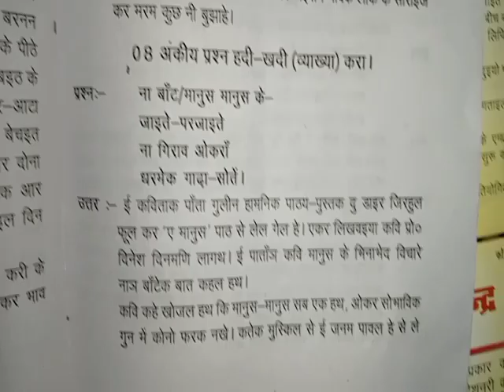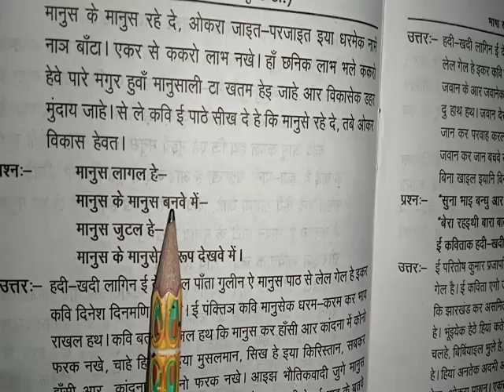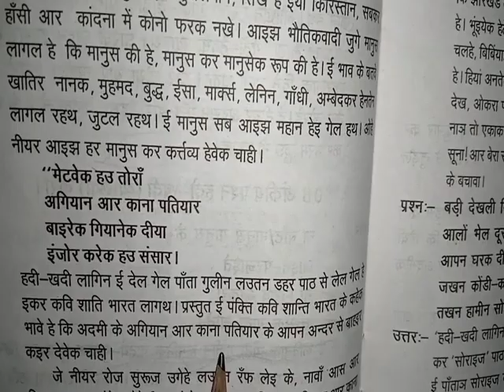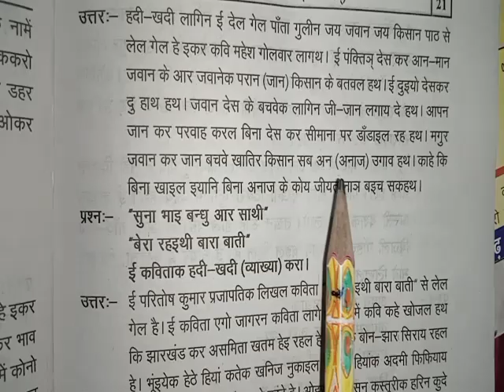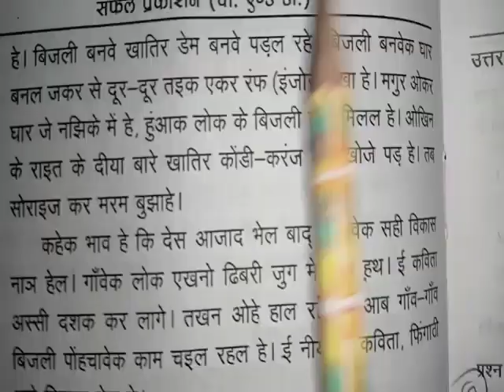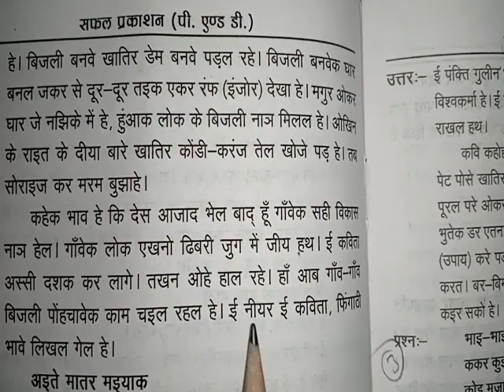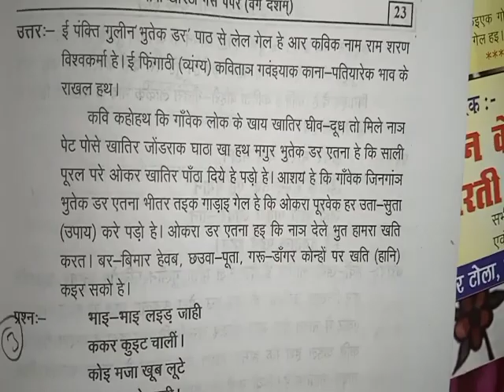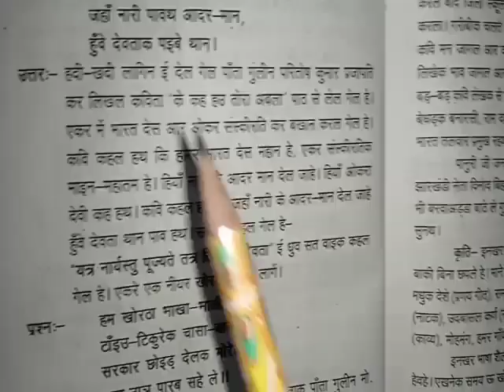8 अंकीय प्रश्न उत्तर खोरठा class 10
8 अंकीय प्रश्न उत्तर खोरठा class 10
भीमा कहनी ( खोरठा में ) लेखक - मनपुरण गोस्वामी, पार्ट 1
गीता रानी जीवनी और करम परब (खोरठा में)
डॉ•ए©के©झा‌ जीवनी ‌(‌खोरठा‌ मे ) class 10
डॉ चतुर्भुज साहु || खोरठा भाषा का परिचय आर ओकर समस्या || class 10 part2
खोरठा सहितेक धरती (खोरठा मे ) वर्ग 10
श्रीनिवास पानुरी जीवनी (खोरठा) class-10
JSSC खोरठा कहानी (छांहइर) एक नजर में part2
Class 9 (Khortha) Book And Syllabus
class 9 syllabus khortha
Class 10 khortha Book
10th Khortha Book & Syllabus
khortha book
khortha question
Khortha JSSC
khortha jpsc
khortha Class
10 khortha class
khortha class 10
khortha class khortha me
khortha academy
khortha 9 syllabus
khortha 10 book
Kavita khortha
kahani khortha
jtet khortha classes
jtet khortha
JSSC khortha kahani
JSSC khortha question
khortha question JSSC
previous question JSSC
Total khortha classes
khortha Class JSSC
JSSC khortha syllabus
shampurn khortha book
shampurn khortha Class
shampurn khortha
khortha story